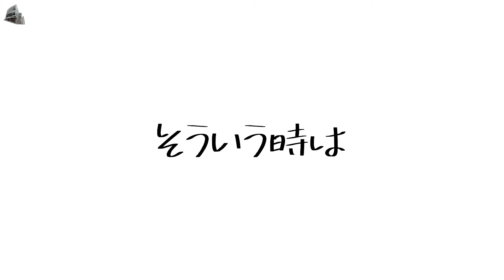ネタがありません short anime.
今日の一言。

・オールスター参戦

動画編集者:hiro game’s[ヒロ]

▽ お知らせ ▽
hiro game'sのDiscord鯖があります。

人数が少ないので、参加者を増やしていこうかと
考えております。

みなさんで楽しくできればなーと思っております。
よければご参加下さい。

※入るには審査を通る必要があります。

(参加する方へ注意)
Discordのフレンド追加ができない方が
数名いらっしゃいます。

検索しても見つからなかったり、
フレンド申請が出来ないよう
設定されている方がいるかと思われます。

名前などを間違えていないか
また承認を許可しているか、など

送信する前にもう一度ご確認ください。

心当たりのある方は、もう一度
プロフィールや設定の確認をして、
参加希望を送ってください。

○Twitter↓ hiro game's 2nd Season!

1分以内の動画をそのまま上げております。

○Geartics (ギアティクス)
誰かがアクセスしたら自分の収益が増えるらしいです。
嘘くさいですね。めっちゃ怪しいですね。

でもアクセスして下さい。お金が無いんです。

hiro game's#1354

○LINE 公式アカウント↓
@964vhjnv (IDで追加してね)